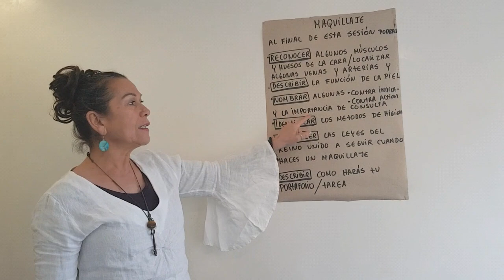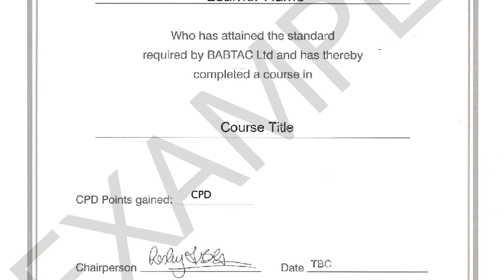Como trabajar en el Reino Unido como maquilladora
Te explicamos los pasos a seguir para trabajar  como maquilladora en el Reino Unido  YA!
Desearias trabajar como maquilladora profesional en el Reino Unido?
Ya haz trabajado y estudiado en otro pais pero no aceptan tu certificado  para tu seguro y licencia?
A diferencia de los colegios tradicionales impartimos la capacitación intensiva y en ESPAÑOL!
Damos certificadis validos para el seguro de accidentes y de tu salón!
En muy corto tiempo lograrás tener tu seguro, licencia y trabajar legalmente en el Reino Unido

Contáctanos estamos en Elephant and Castle
unidad 210
Speedy Courses